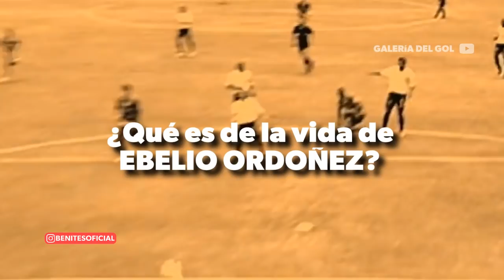¿Qué es de la VIDA de EBELIO ORDOÑEZ? El Corcel NEGRO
¿Qué momento Recuerdas?